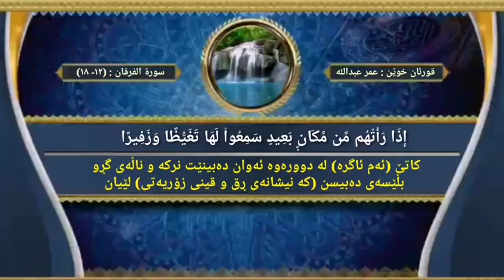عمر عبداللە بە تەفسیری کوردی